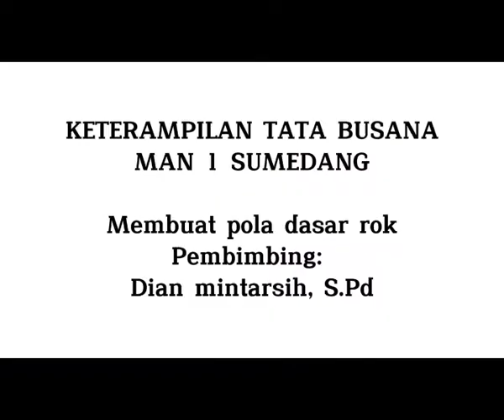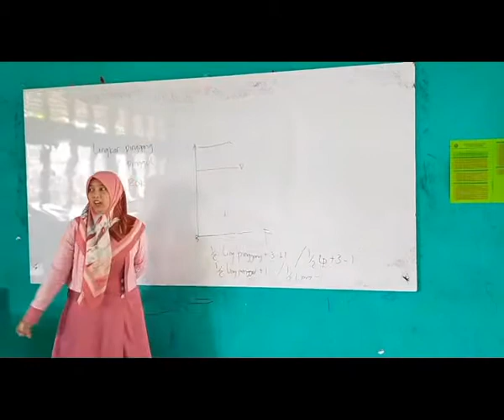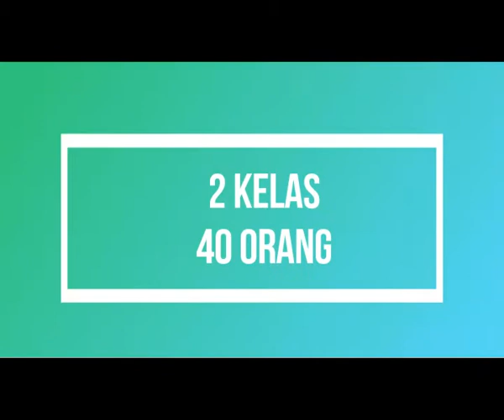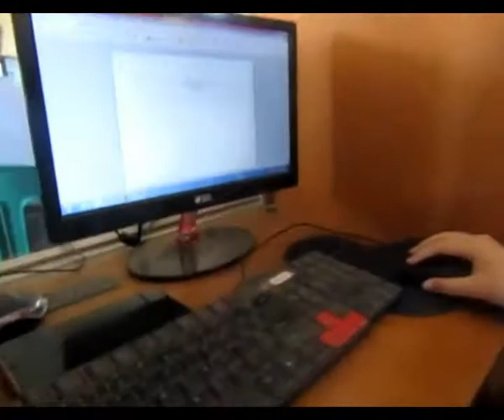Profile Keterampilan MANIS